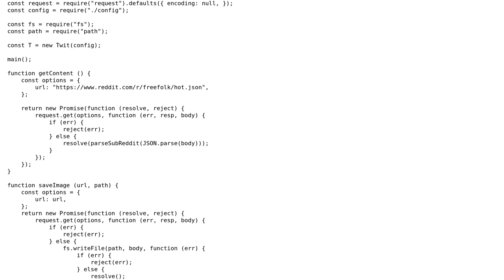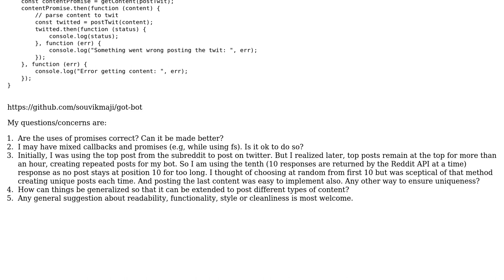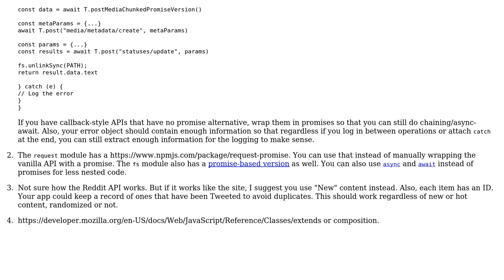Code Review: Twitter bot to post game of thrones memes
With thanks & praise to God, and with thanks to the many people who have made this project possible! You are responsible for your own actions.